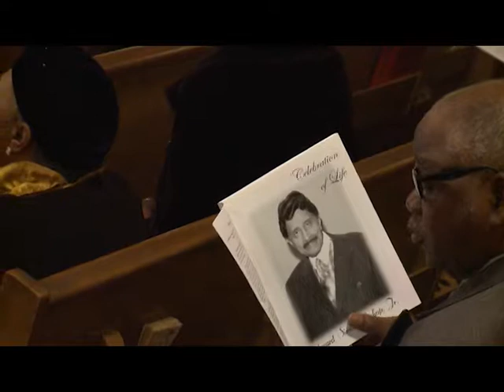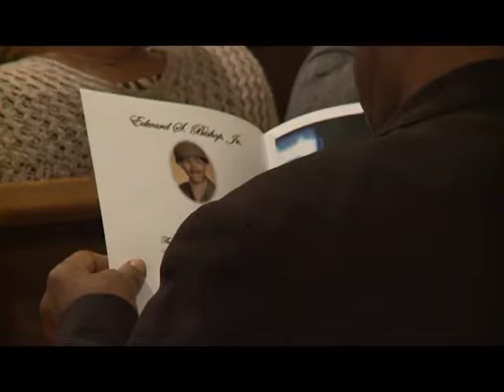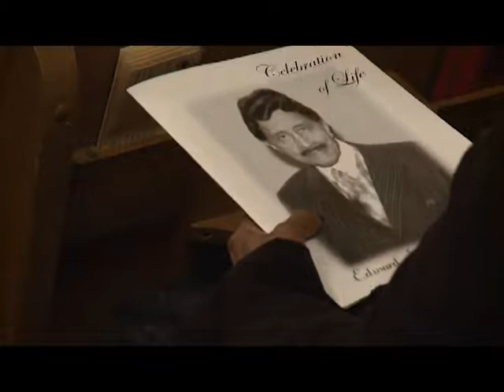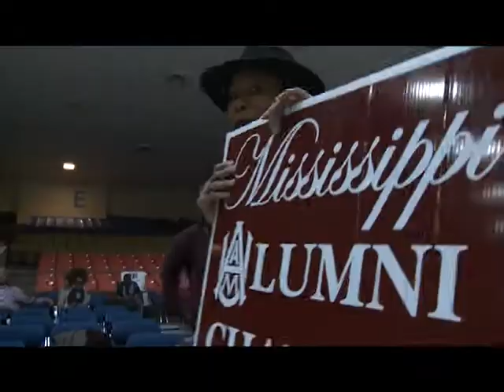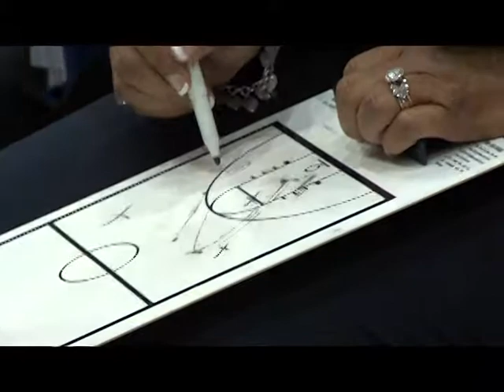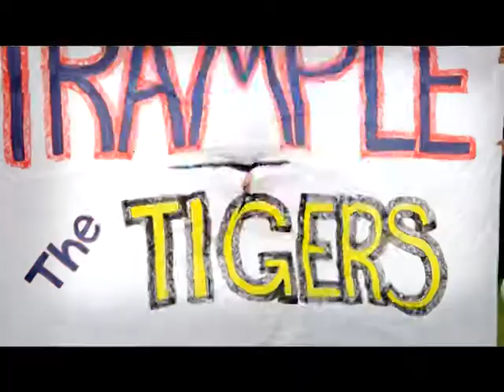JSU Sports Show 1 7 18